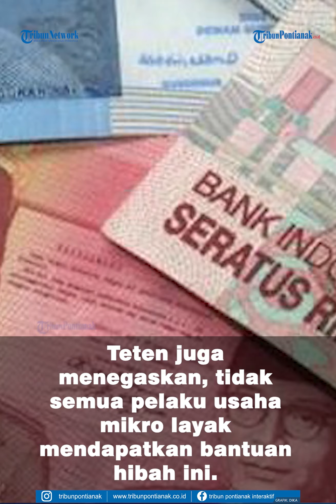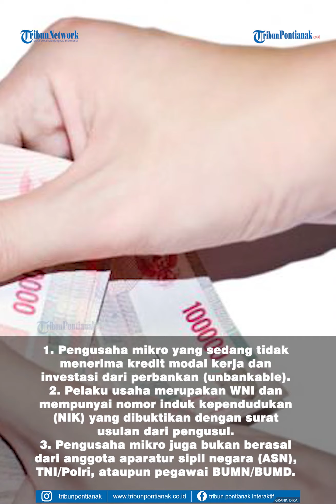Dimana Tempat Daftar BLT UMKM Dapat Rp 2,4 Juta ❓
Siapkan KTP dan data diri lainnya bantuan pemerintah atau BLT Rp 2,4 juta siap ditransfer, pendaftarannya masih dibuka sampai akhir bulan ini.

BLT untuk usaha mikro, kecil, dan menengah (UMKM) masih disalurkan pemerintah melalui Kementerian Koperasi dan Usaha Kecil Menengah (Kemenkop UKM).

BLT UMKM atau Bantuan Presiden (Banpres) produktif diberikan sebesar Rp 2,4 juta.

"Bantuan ini kan diperpanjang hingga akhir November 2020," ujar Deputi Bidang Pembiayaan Kemenkop UKM Hanung Harimba Rachman dikutip dari Kompas.com, Senin (19/10/2020).